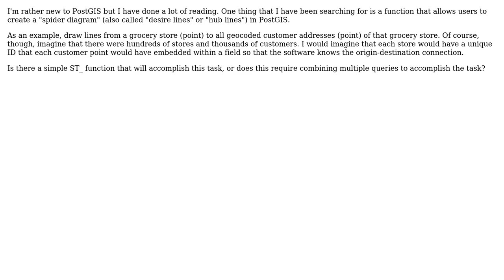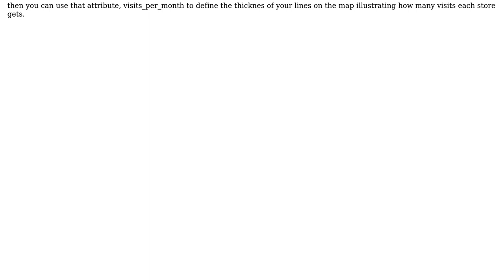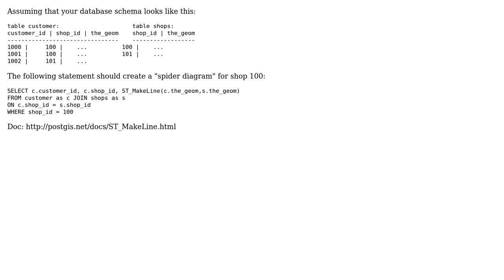GIS: How to create spider diagrams (hub lines) in PostGIS? (3 Solutions!!)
GIS: How to create spider diagrams (hub lines) in PostGIS?

With thanks & praise to God, and with thanks to the many people who have made this project possible! | Content (except music & images) licensed under CC BY-SA | Music | Images & others | With thanks to user underdark user taudorf user RyanKDalton user PolyGeo user Paul Ramsey user Nicklas Aven and the Stack Exchange Network Trademarks are property of their respective owners. You are responsible for your own actions.